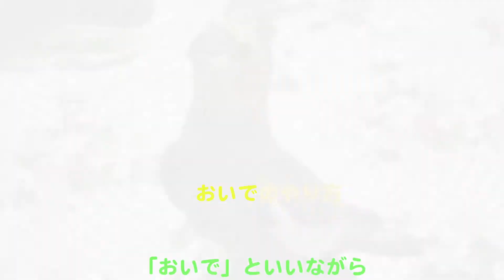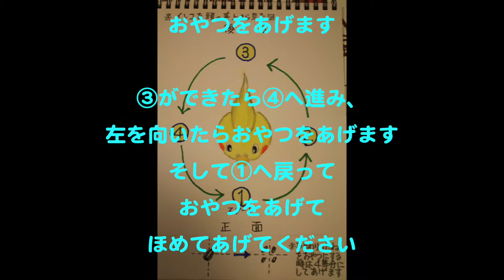日本一（?）臆病なオカメインコ ピピンのバードトレーニング その１（改訂版）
前作 日本一（?）臆病なオカメインコ ピピンのトレーニング その１の一部を改訂しました。文字スクロールの速度も読みやすいように編集し直しました。

BGM                                          アーティスト名